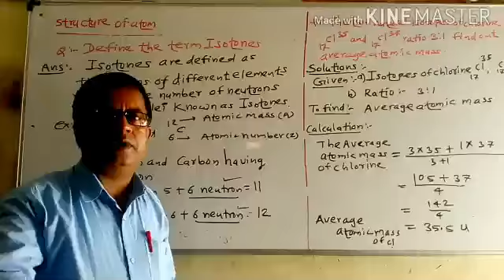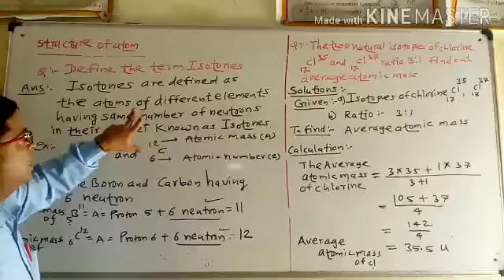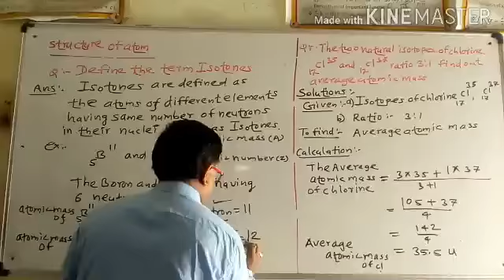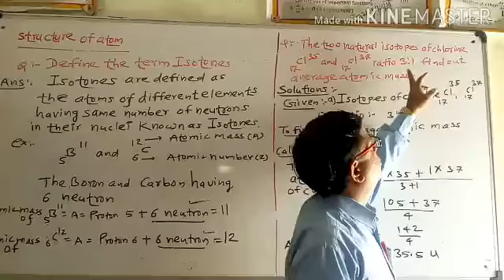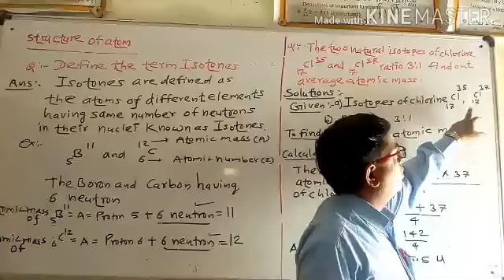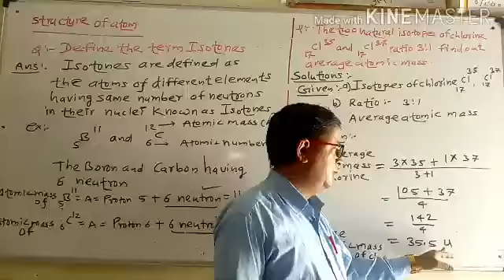Chemistry class 11 structure of atom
By Sunil Joshi